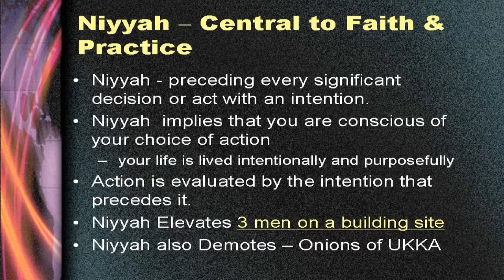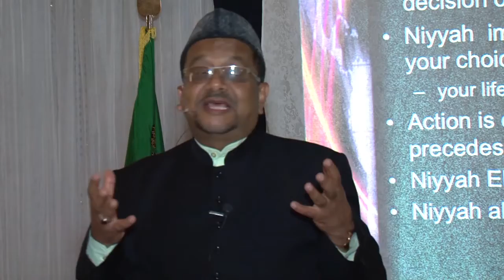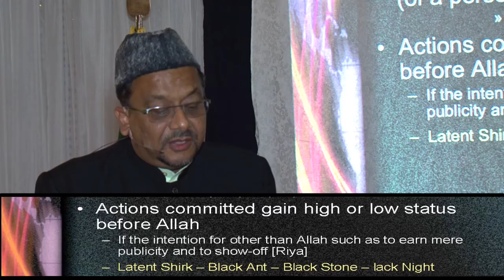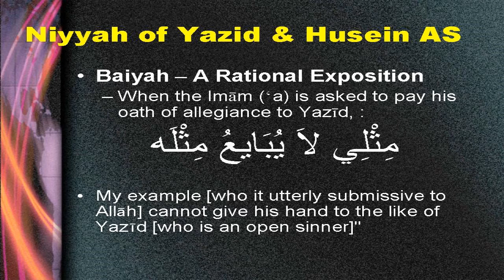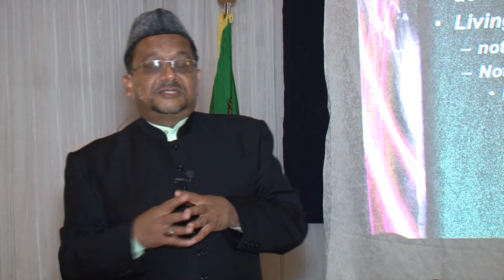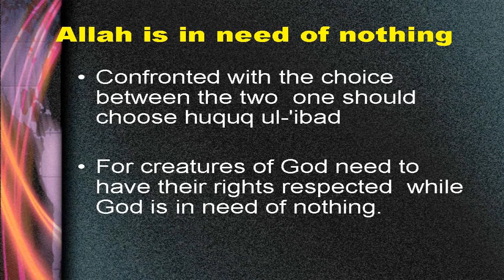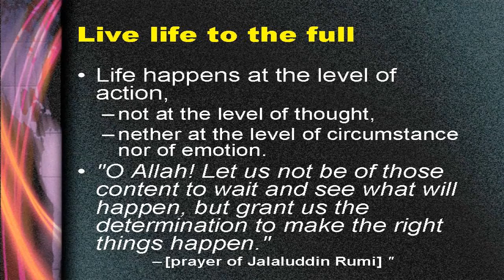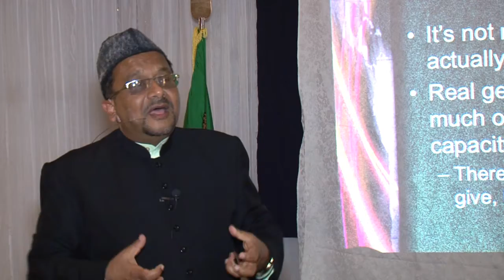4th Moharram Lecture MPEG 4 1280x720 HighQuality